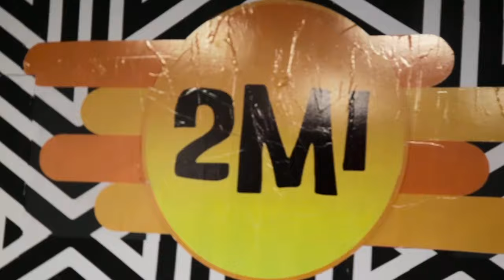2MI - 'Pilot' Untucked - Ep 1 - 'Stuck On 24/7'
As the Eli and Ritchie come centre stage, will their personalities mix well with the judges? Or is it a recipe for disaster?

Every week, you decide who will be performing in front of the judges. THIS WEEK: Stuck On 24/7

To vote for next week's performer, head and have your say!

Today’s wanna-be pop stars will do anything to hit the big time
Every episode it all goes horribly wrong
Who will win the $100,000 TV contract!

YOU DECIDE!
Created by: Mika X & Jay Tewake

Copyright Mika Haka Studios 2016